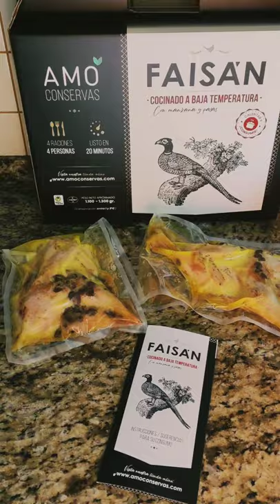FAISAN A BAJA TEMPERATURA CON MANZANA Y PASAS | Pheasant at a low temperature with apple and raisins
FAISAN COCINADO A BAJA TEMPERATURA CON MANZANA Y PASAS
Pheasant cooked at a low temperature with apple and raisins

Faisán de @amoconservas
Verduras de @elmandilnegro
Aceite @orobailen
Miel @salvaxe
Especias @laybe

Vajilla @Klimer.es

Podéis adquirir el cuchillo en @lacuine

Una receta original y deliciosa para las fiestas o para un día especial. En mi canal podrás encontrar recetas de comida casera organizadas en listas de reproducción por ingrediente principal, no solo hechas por mi, también elaboradas por amigos y familiares.

tecnicas y recetas con carnes de distintas aves. Gallina, pollo y gallo. Pavo y Faisán. Pato y sus derivados. Codorniz y Perdiz. Aplicación de los huevos, crestas y patas.